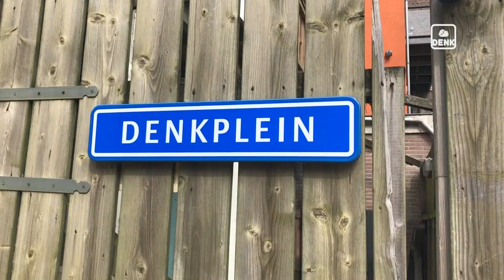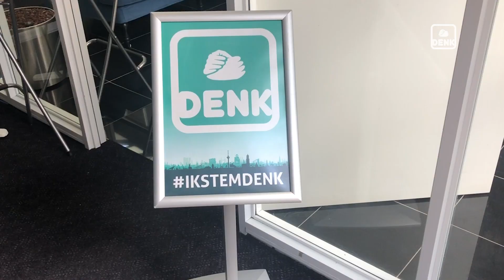Stage @ DENK - Kom jij ook ons team versterken?